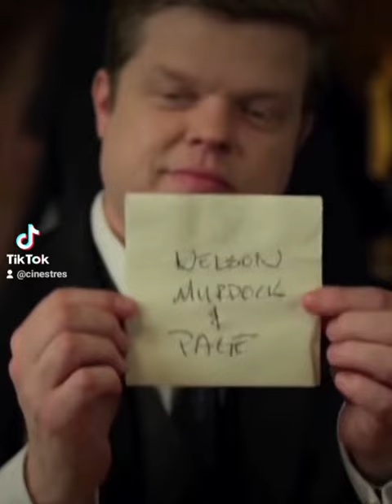¿El DAREDEVIL DE SHE HULK seria el mismo que el de Netflix?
¿Ustedes qué opinan?
¿Les gustaría un reinicio o que Born Again sea una cuarta temporada de Daredevil?